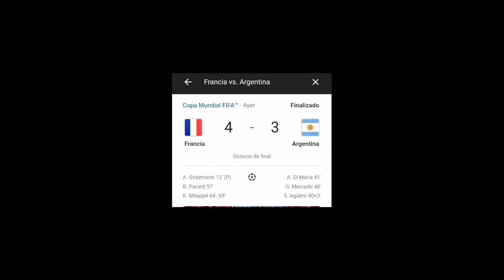Francia VS Argentina⚽🏆Rusia 2018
Francia (4) VS (3) Argentina